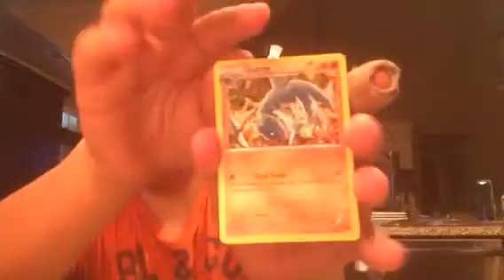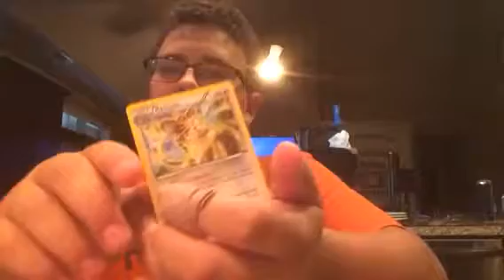Cocktail sauce challenge